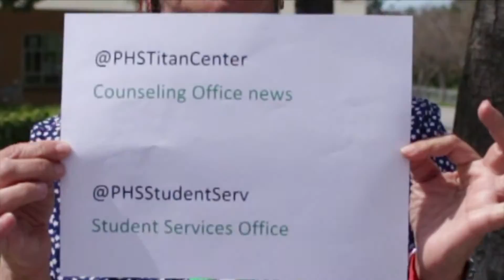Wednesday, March 16 Newscast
Wednesday Broadcast